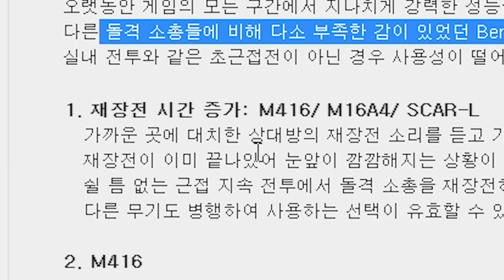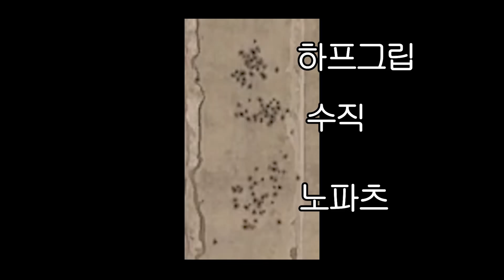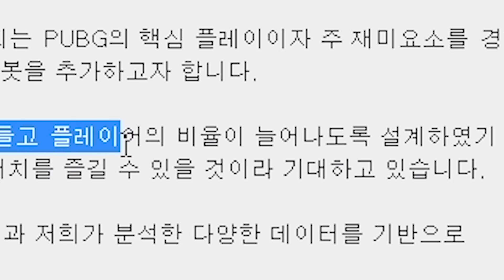👍배그가 드디어 일합니다!!👍 이번 패치로 '핵쟁이'는 안녕!!!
배틀그라운드 업데이트 총이 아닌 칼을 들다..

본 영상은 오버시스템의 지원을 받아 제작하였습니다